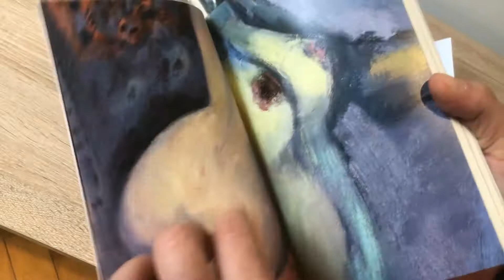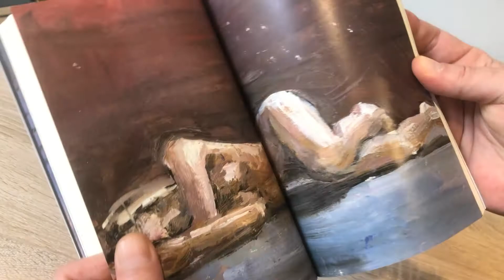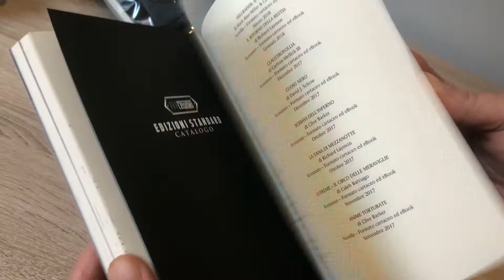MACCHIE BIANCHE di Aleister Crowley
Una delle opere più controverse ed eretiche di tutti i tempi in edizione da collezione. Editore: Independent Legions.